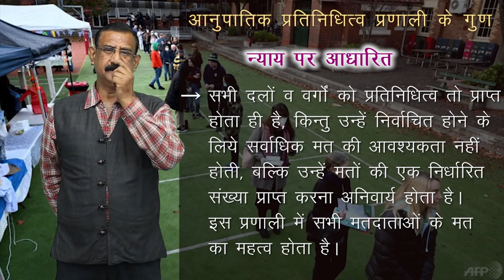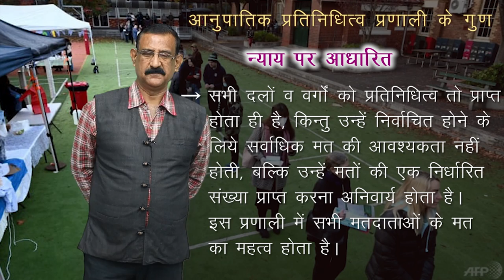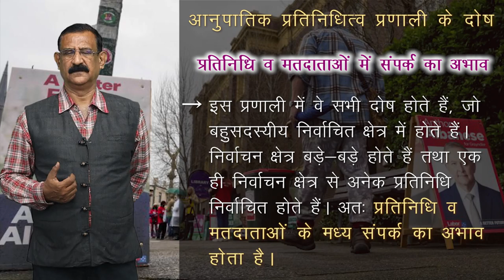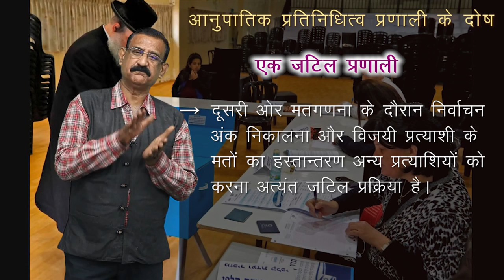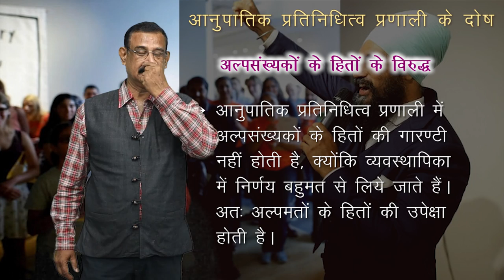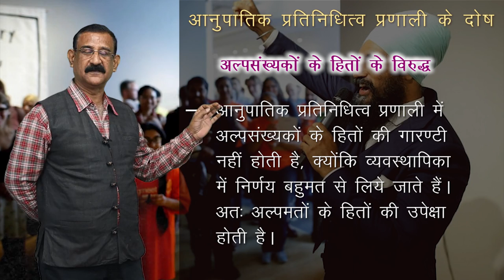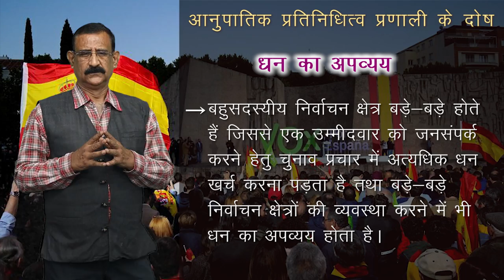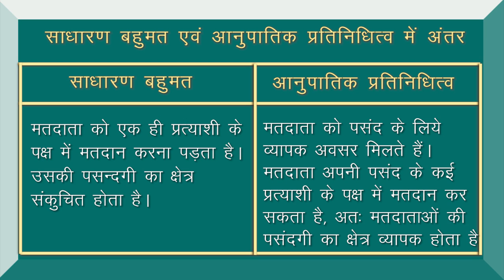CLASS 11th POLITICAL SCIENCE | CHAPTER - ELECTION AND REPRESENTATION | चुनाव एवं प्रतिनिधित्व